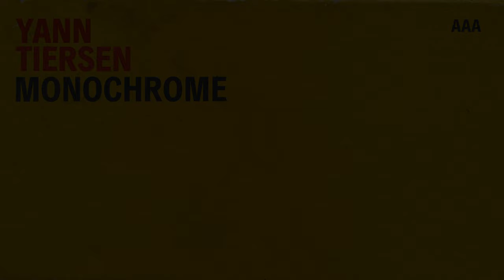Yann Tiersen - Monochrome (feat. Gruff Rhys)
Monochrome (feat. Gruff Rhys), taken from the album 'Portrait' by Yann Tiersen, Released 6th December on Mute.